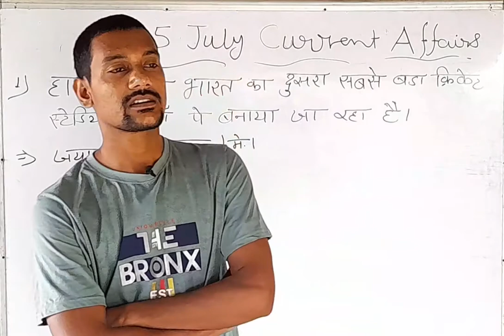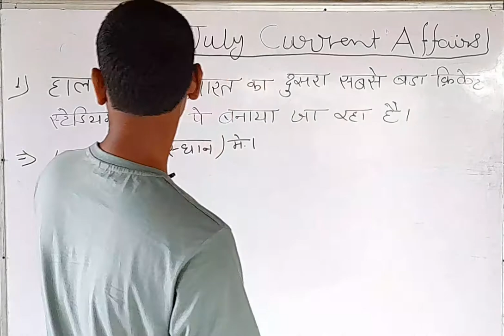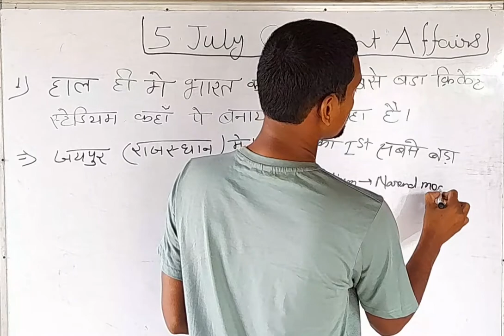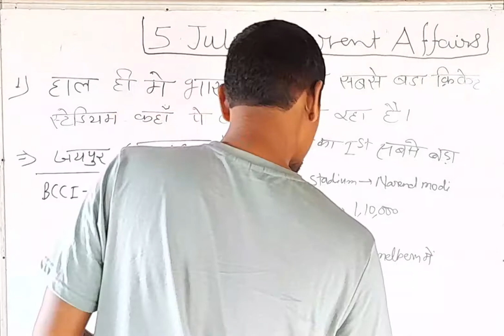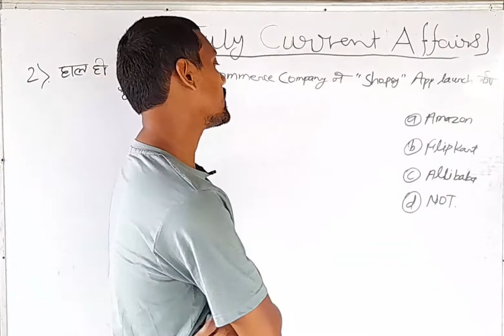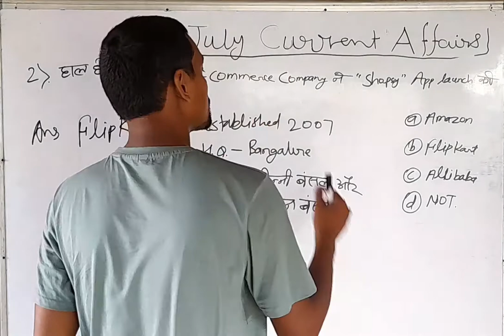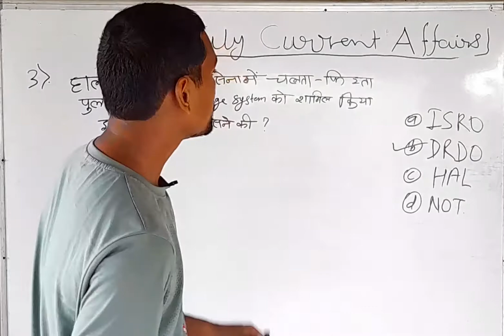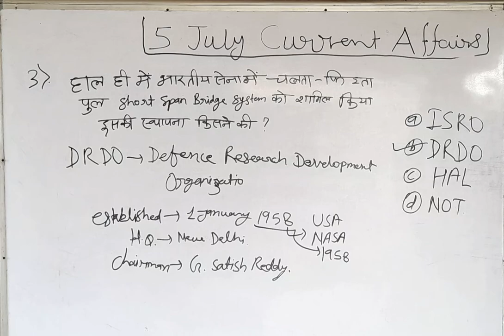Daily current affairs for All exam by Dayal study.